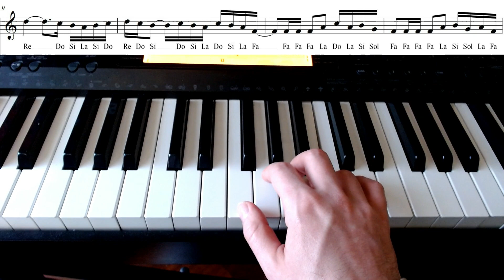Tutorial tastiera Bolero Ravel